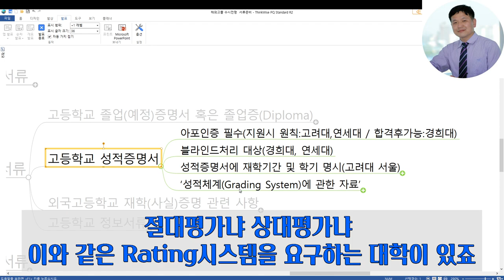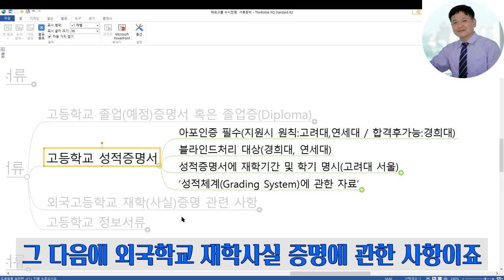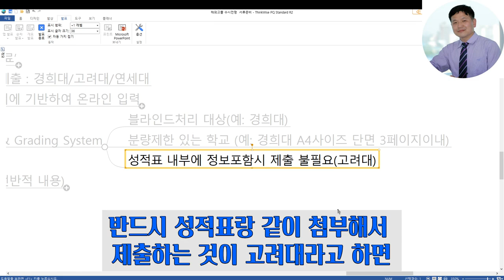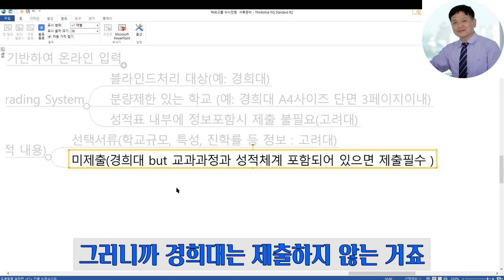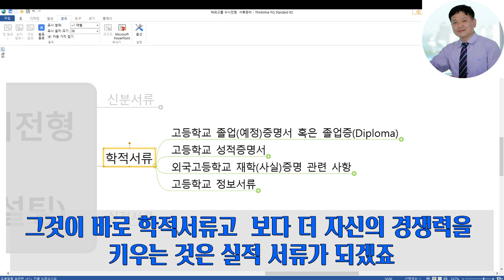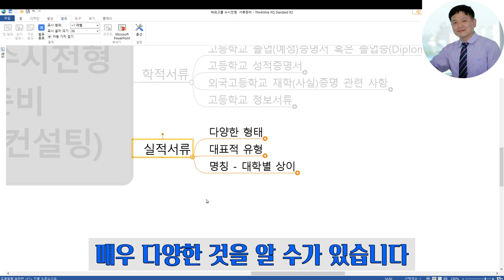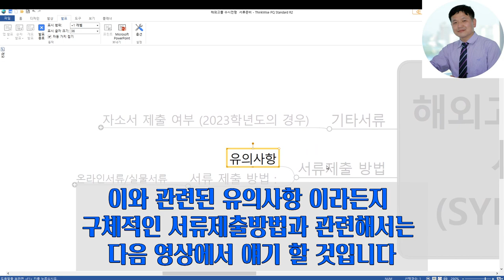해외고졸 수시전형 서류준비 - 외국고등학교 졸업하고 한국대학 진학하기(해외고졸업자 전형) 서류준비 한방에 끝낸다.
해외고 졸업한 학생과 학부모의 가장 많은 질문은  ‘외국고교 졸업자’의 지원가능여부 및 서류준비과정입니다.  체계적으로 정리했습니다. 각서류별 특징도 함께 살펴보실 수 있으니 참고하시기 바랍니다.

✅ 중요 사항
본 영상의 소유권은 싸이미 채널에 귀속되어 있으며, 불펌을 금지합니다.

2. 홍 쌤 원장님 개인 카톡 아이디 : kamuela

해외고 수시모집#해외고 학종#자소서#자기소개서#면접#해외고졸 대입컨설팅